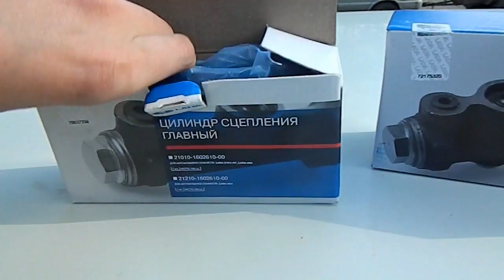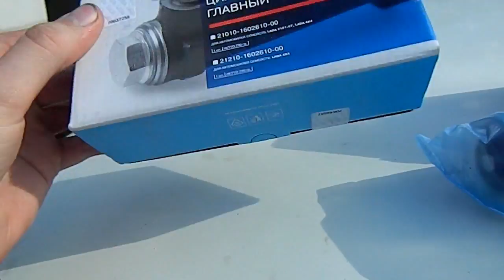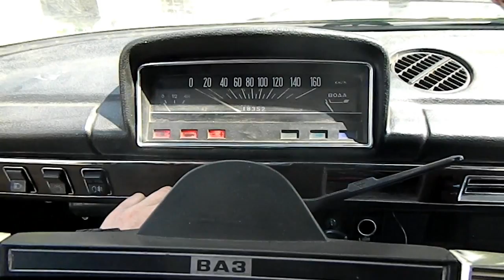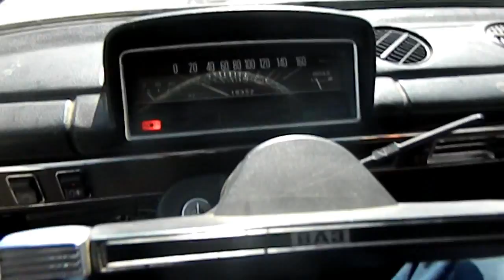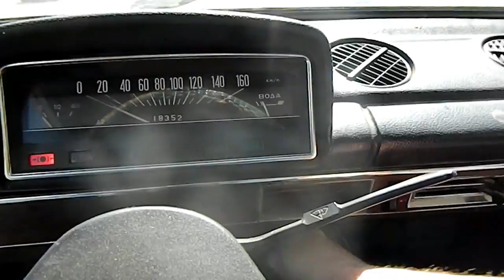Замена тормозного цилиндра и цилиндра сцепления. Классика.